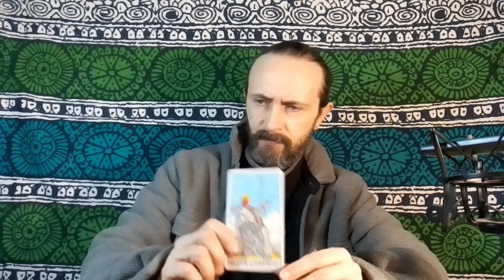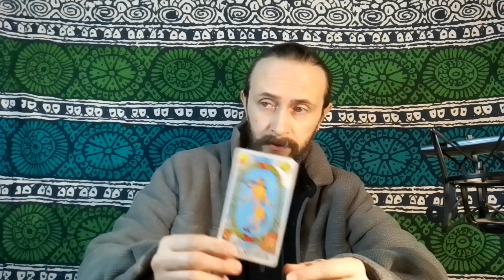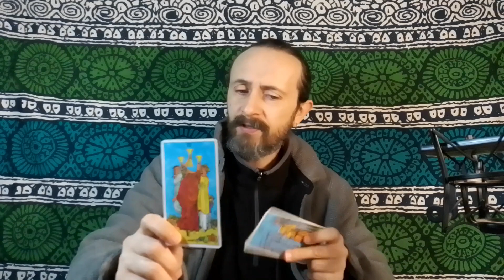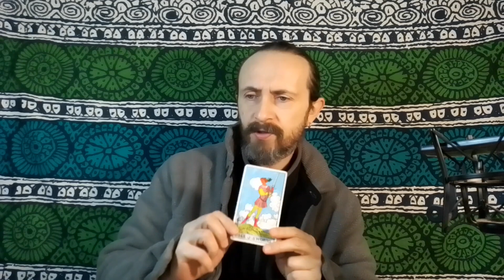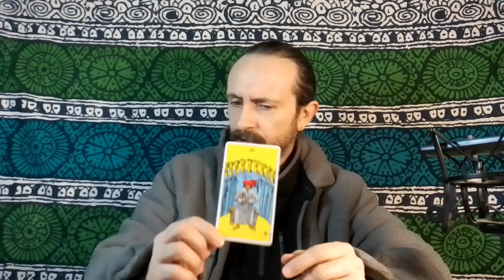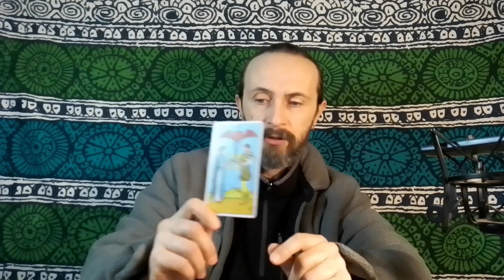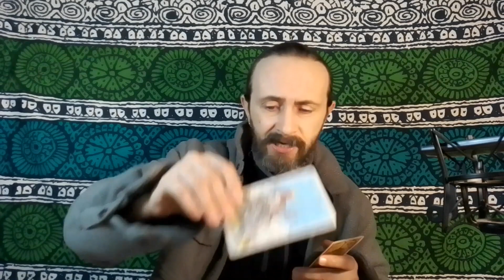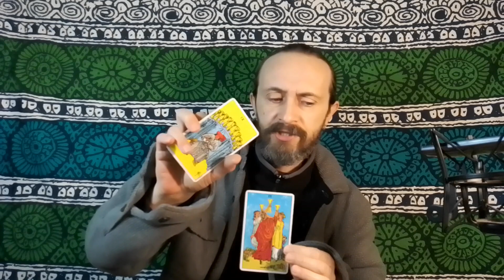LIBRA TAROT ♎️ DON'T STAY STUCK WAITING FOR CLOSURE, IT'S TIME TO CELEBRATE A NEW LIFE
This is a general tarot reading for the astrological sign of Libra in Sun, Moon, Rising and Venus placements.

Joe